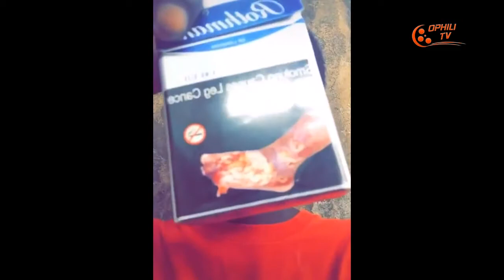A police man escorting a bulling van was shot in the head and killed and more updates